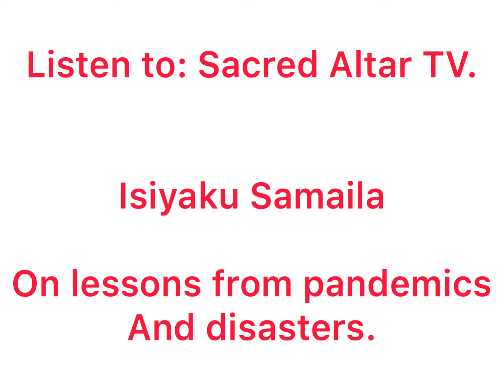Isiyaku on Pandemic Lessons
Faith builders, in-depth understanding, revelations encounter